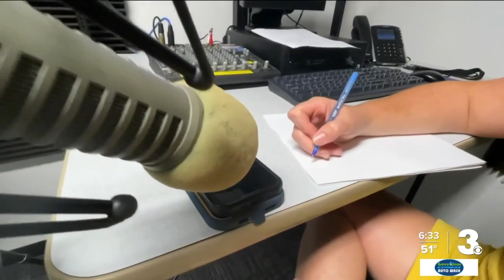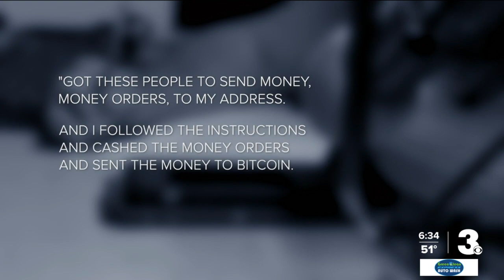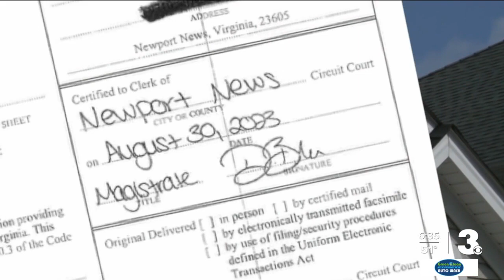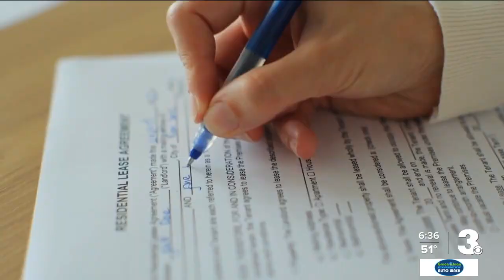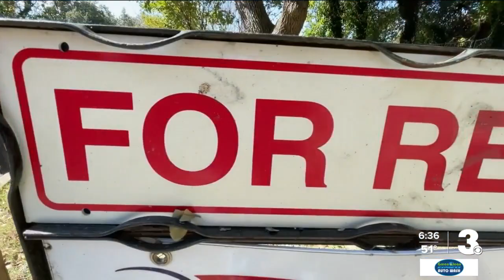Man convicted of fraud has a warning for others about rental scams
A Portsmouth man was convicted of mail fraud for his role in a scheme that spanned across the entire country. He’s now warning people about rampant online scams.